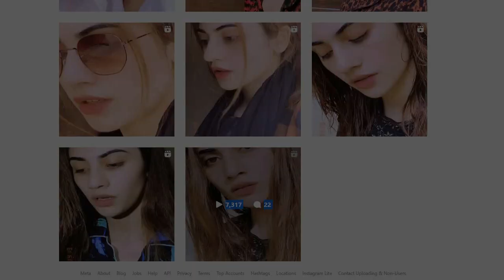why dania malik deleted her Instagram account.? | life707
why dania malik deleted Instagram account
Bushra Iqbal, the former wife of popular TV host and anchor Aamir Liaquat Hussain — Saturday said that Dania Shah has been legally divorced by her ex-husband and is no longer his widow.
Talking to the media persons, Bushra said that Dania — Liaquat's third wife — agreed that she leaked her former husband's video and she should be punished for it.
"Dania keeps changing her statements," said Bushra, adding that her family has launched a complaint to the Federal Investigation Agency against this gang for leaking Liaquat's videos and breaching his privacy.